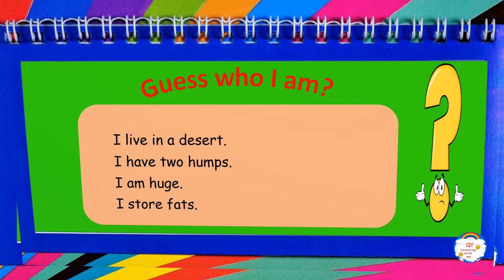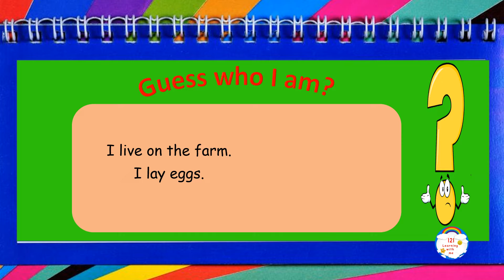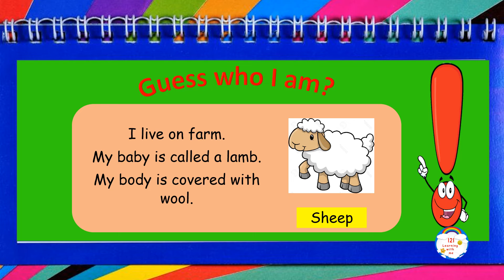Animal Riddles| 3 letter words | Kindergarten